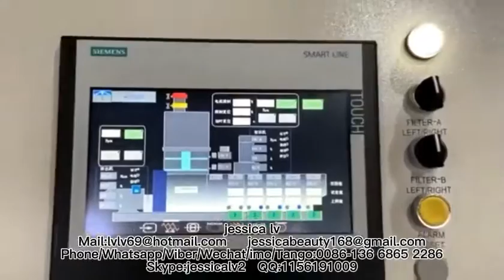pet bottle pp ps pe film wastage recycle machine/granule machine /pellet machine